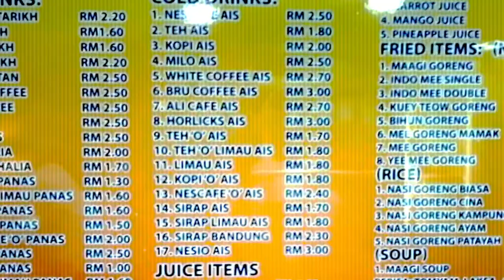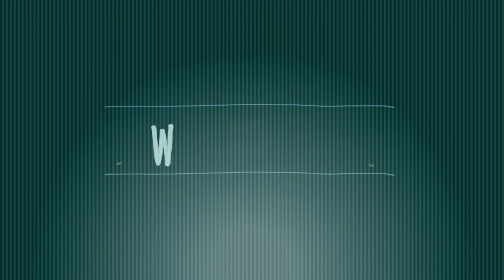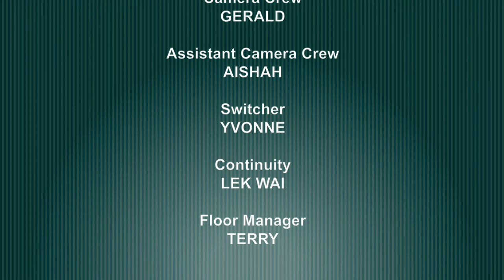University Survival Guiide - Faculty of Communication, HELP University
The multi camera production was created by DMCH121 Creative Media Production AUG2017 batch.

The students are exposed to multi camera production techniques and is time based to replicate TV station scheduling.